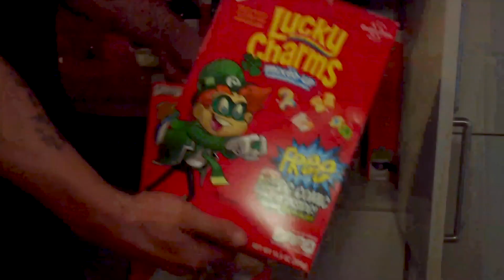JETZT WIRD REALTALK GESPROCHEN!!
Yoooo Freunde, ich habe ein Tag vor der Olympiastart die Athleten getroffen und sie Interviewt. Es wurde endlich Realtalk gesprochen!!

➡️➡️ Qualitäts Fleisch von PlanetMeat : Code Rico10